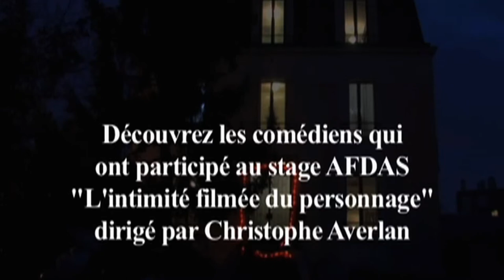Feeling Good - Bande Annonce